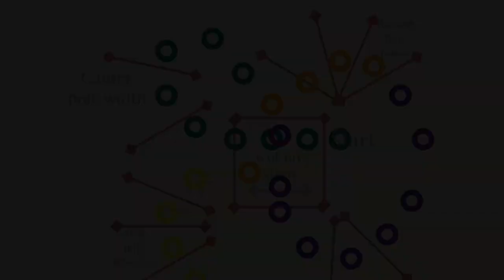The Perfect Horse Suppleness Pole Exercise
I’ve got a really, really good suppleness pole work exercise for this weeks Vlog. I think this is a tricky exercise and will get any horse and ride really thinking and focusing.